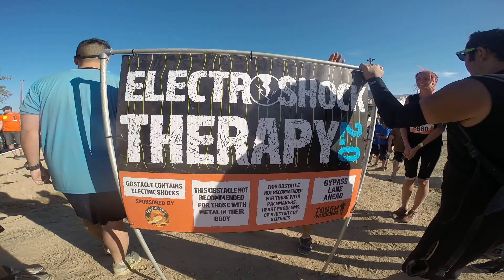Muddians of the Galaxy- Electroshock Therapy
Team 'Muddians of the Galaxy' going through the Electroshock Therapy obstacle at the 2015 Tough Mudder Los Angeles.

Recorded on a GoPro by Benny.